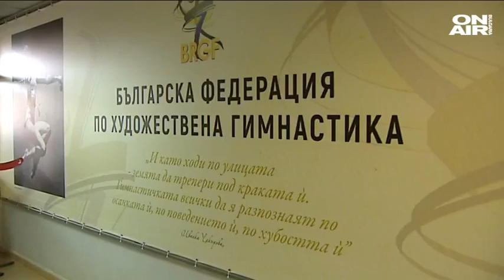Спорът ON AIR: Шампиони и в спорта, и в живота: Ерика Зафирова и Дейвид Хъдълстоун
Шампиони в спорта и в живота. Това са Ерика Зафирова и Дейвид Хъдълстоун. Тя е член на националния ансамбъл по художествена гимнастика, а той е най-добрият ни спортен гимнастик в момента. Любовта им пламва в залата и така вече година и половина са неразделни.

Дейвид се превърна в истинска сензация преди няколко дни. На първенството на планетата българинът спечели квота за страната ни на олимпийските игри в Токио 2020 година. Постижението му е голямо, защото на миналите игри в Рио де Жанейро България нямаше представител.

На Световното първенство Дейвид изигра шест от шестте си съчетания без грешка, а една от основните заслуги за доброто си представяне пред Bulgaria ON AIR той сподели, че е на Ерика. Гимнастичката е била в залата в Щутгард заедно със семейството си, за да го подкрепят.